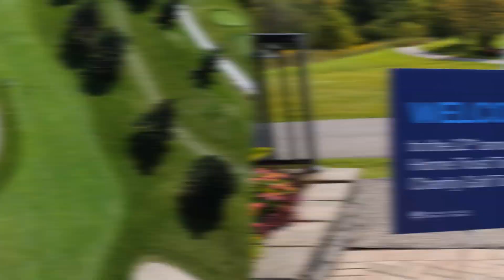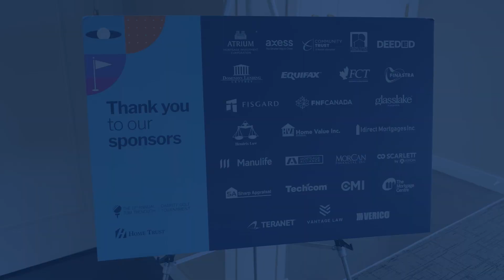12th Annual Tom Trenouth Charity Golf Tournament | Home Trust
Check out some highlights from our 12th annual Tom Trenouth Charity Golf Tournament! Thank you to all our mortgage broker partners and sponsors who were instrumental in continuing to make this event a success year after year. We are so grateful to partner with the Canadian Mental Health Association to raise funds and awareness to their programs and resources.

To learn more about the CMHA, visit cmha.ca/.